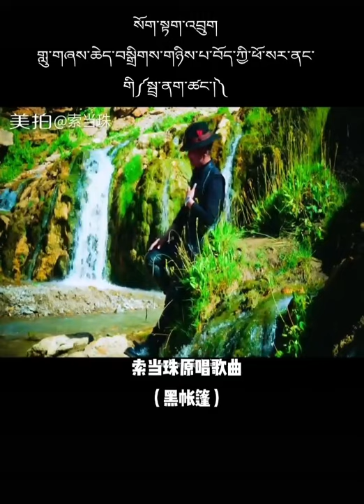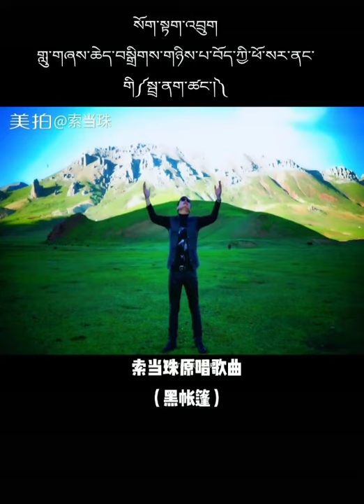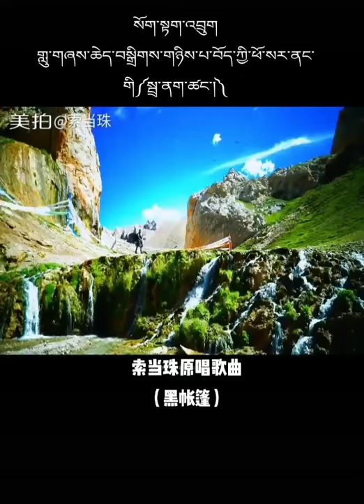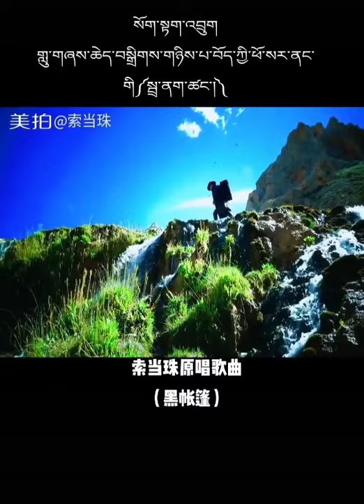ནག་ཆུ་སོག་རྫོང་ གླུ་བ tibet song new